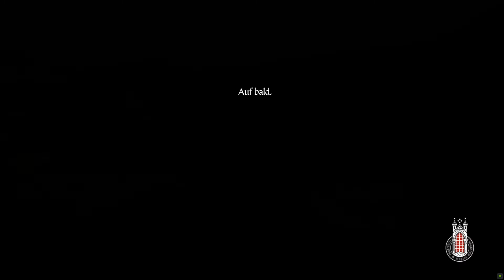KINGDOM COME: DELIVERANCE # 195 🏰 PC | Let's Play 🏰 Racheengel und Raufbolde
Heinrich darf den Racheengel für einen rachedürstigen Gesellen spielen, wobei die Mission alsbald gänzlich aus den Fugen gerät...